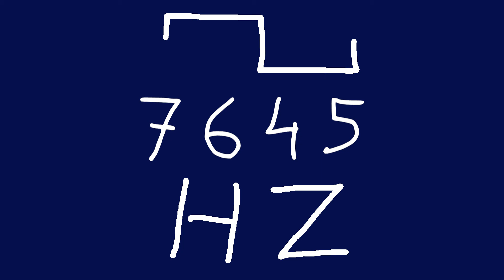7645 hz square